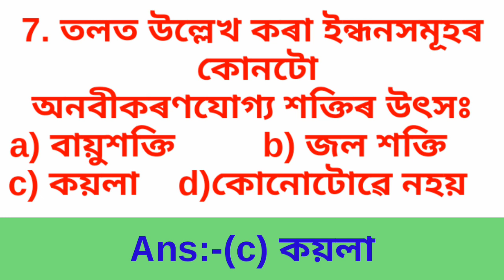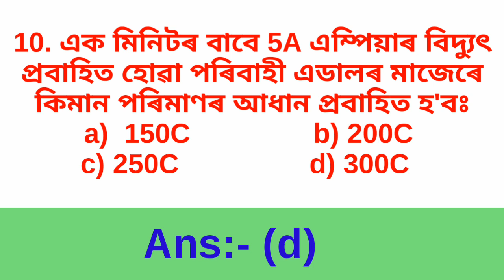Assam polytechnic Admission Test -2019